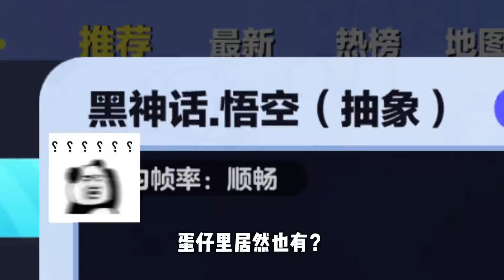蛋仔派对：黑神话悟空！什么时候出抽象版本了？